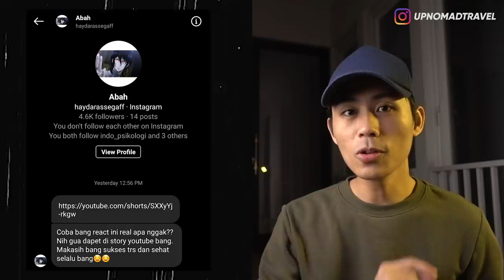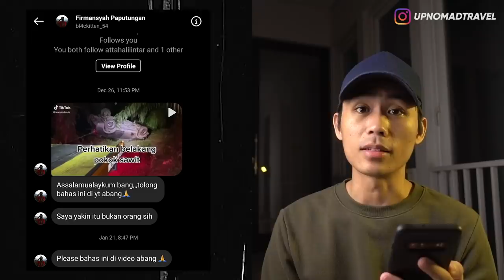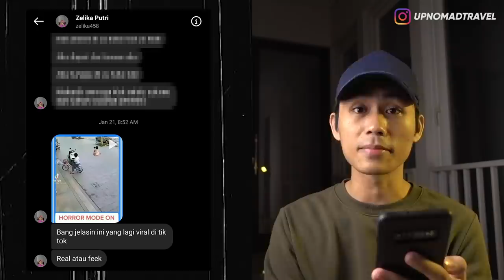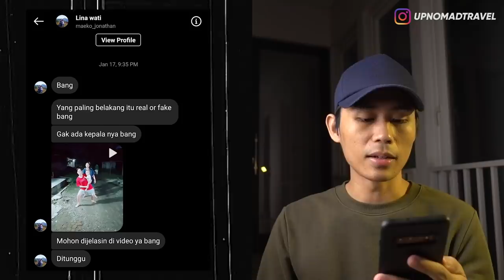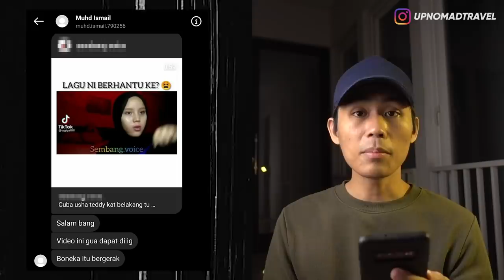MBAK DINI DEPAN RAFFI AHMAD & RIZKY BILLAR, SETAN TOILET TIKTOK, POLTERGEIST MOTOR 👻 | HORMAD #114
Halooo semuanya...
Seperti biasa hari ini, waktunya gw buat ngebacain video-video creepy dan penampakan yang udah kalian kirimin ke DM Instagram gw...
So, langsung aja tonton videonya sampai habis! ENJOY!!!